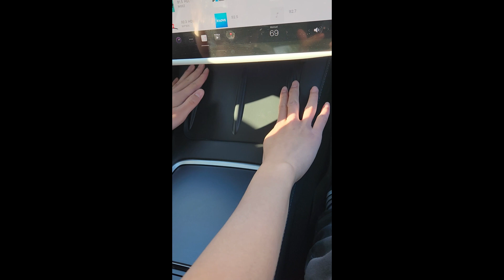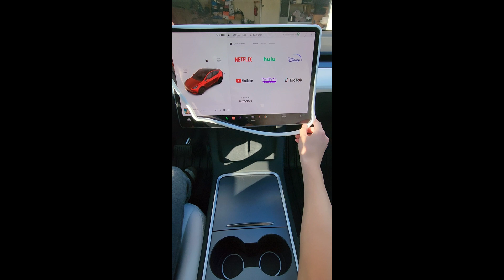特斯拉 Model 3/Y 配件 - 粵語